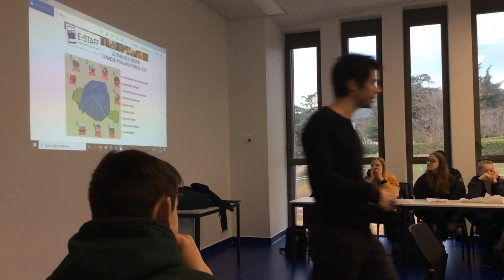E-STAFF Annonay 2020 student report#6